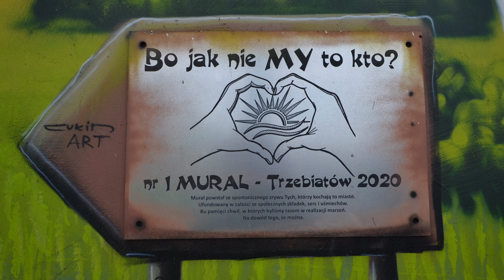TRZEBIATÓW - MIASTO SŁONIA - TAJEMNICZA POLSKA - Mysterious Poland - Elephant city.4K, 2023, 🐘🎪🐘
4K, 2023 Legenda słonia
Zapraszam do obejrzenia filmu o słynnej słonicy, która w XVII gościła w Trzebiatowie.
I invite you to watch the film about the famous elephant, which in the seventeenth century visited Trzebiatów.

Legenda słonia.
W 1630 roku na Cejlonie przyszła na świat słonica. Statkiem Holenderskiej Kampanii Wschodnioindyjskiej została przewieziona na wyspę Jawę, do Batawii (obecna Dżakarta), skąd, również drogą morską, trafiła w 1633 roku do Amsterdamu, jako podarunek od władcy Cejlonu dla księcia Frederika Henrika von Oranje. Przybycie do Europy żywego słonia było wielkim wydarzeniem. Tłumy poddanych każdego dnia chciały oglądać zamorskiego przybysza. Książę zmęczony popularnością słonia, przekazał go swojemu kuzynowi, księciu Johanowi Mauritis van Nassau-Siegen.
Następnie słonica trafiła do cyrku i tak
rozpoczęła swą podróż po Europie. Jeździła z Cyrkiem po różnych zakątkach i tak trafiła też do Trzebiatowa. Na pamiątkę tego wydarzenia jeden z kupców umieścił na kamienicy wizerunek słonia. Miasto Trzebiatów chlubi się tym faktem i kultywuje tradycje. Dlatego na rynku jest rzeźba słonia a przy wjeździe do miasta mural. To zachodniopomorskie miasteczko jest urokliwe i warto pospacerować śladami słynnej słonicy.

Elephant legend.
In 1630, an elephant was born in Ceylon. By ship of the Dutch East India Campaign, it was transported to the island of Java, to Batavia (present-day Jakarta), from where, also by sea, it went to Amsterdam in 1633 as a gift from the ruler of Ceylon for Prince Frederik Henrik von Oranje. The arrival of a live elephant in Europe was a big deal. Crowds of subjects wanted to see the overseas visitor every day. Tired of the popularity of the elephant, the prince gave it to his cousin, Prince Johan Mauritis van Nassau-Siegen.
Then the elephant went to the circus and so
began her journey through Europe. She traveled with the Circus around various corners and that's how she ended up in Trzebiatów. To commemorate this event, one of the merchants placed an image of an elephant on the tenement house. The city of Trzebiatów is proud of this fact and cultivates traditions. That is why there is a sculpture of an elephant on the market and a mural at the entrance to the city. This West Pomeranian town is charming and it is worth taking a walk in the footsteps of the famous elephant.

Na jednej z kamienic przy rynku jest wykonany obraz słonia.
Sgraffito - wykonany techniką tynkarską obraz słonia z 1639r.

On one of the tenement houses at the market square there is a picture of an elephant. Sgraffito - a plaster painting of an elephant from 1639.